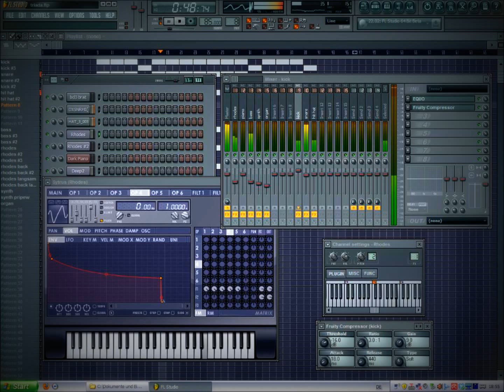LOVELY RHODES BEAT - LOVE INSTRUMENTAL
LOVELY ROHDES BEAT - LOVE INSTRUMENTAL